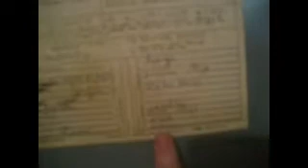How to install a dimmer switch: and then BAM!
A dimmer switch is probably the easiest way to regulate your lighting energy!!!  Performed Hot/live!!
 ..::: andthenBAM.com :::.. Visit my renewable energy blog for written instructions.